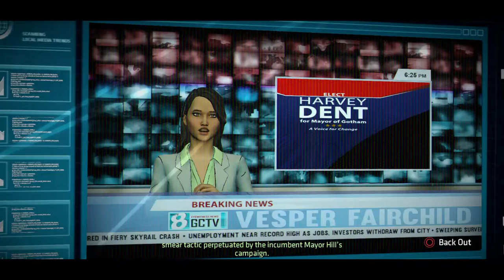Batman: The Telltale Series PS4 Game - Episode 2 - Children Of Arkham - Part C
Batman: The Telltale Series PS4 Game - Episode 2 - Children Of Arkham - Part C. The conclusion of Episode 2.